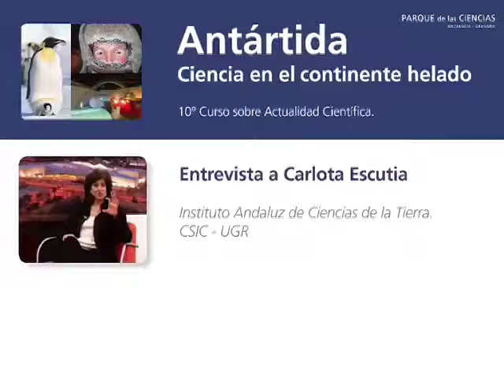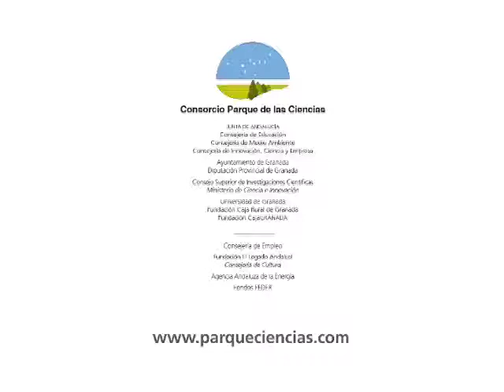LVDE-22. ENTREVISTA: Carlota Escutia. Profesora de la Universidad de Granada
Entrevista: la investigadora de la Universidad de Granada explica por qué la Antártida es el termómetro del planeta. Participó en el Curso de Actualidad Científica 'Ciencia en el continente helado', organizado por el Parque de las Ciencias y la Universidad de Granada, con la conferencia 'Clima en la Antártida'. Fecha: febrero-marzo de 2009. Duración: 8:42 minutos.